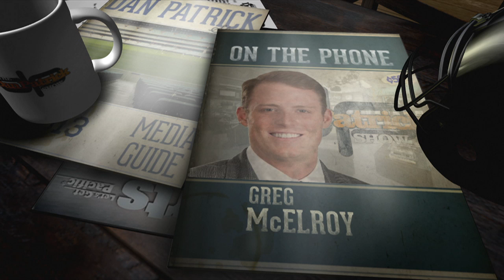Greg McElroy on The Dan Patrick Show (Full Interview) 12/01/2014